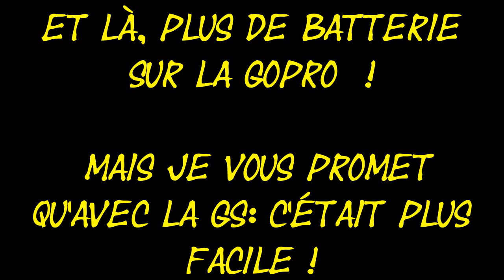8 6 14 Permis à Avon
Le nouveau permis moto: Epreuve du lent avec une bécane que je ne n'ai jamais piloté et sous la grêle: ça, c'était l'apéro!
C'est dans la soirée qu'on a eu le plat principale et on a dégusté grave !